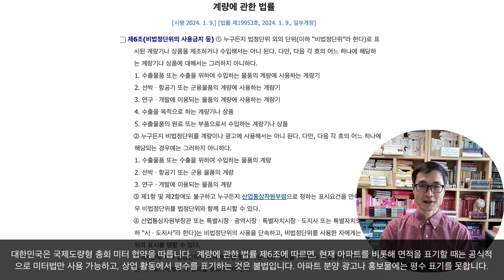표현의 향연: 평수 표기에 자유를 허하라.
오디오가 부자연스러워, 재조정 후 다시 올립니다.
조선의 단위 개념: 건축사 김법구 칼럼 "‘평’ 단위 표기가 존재해야 하는 이유"